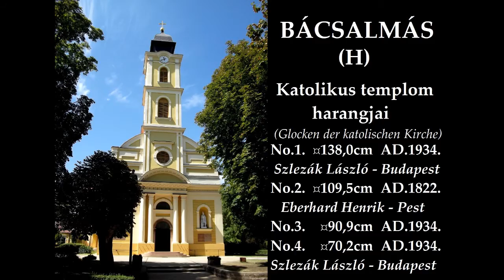BÁCSALMÁS (H) - A katolikus templom harangjai / Glocken der katolischen Kirche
Bácsalmás Bács-Kiskun megye déli részén, Felső-Bácskában fekvő város. A Szent Kereszt felmagasztalása titulusú templomban 4 harang lakik. Az 1319 kg súlyú nagyharangot és a két kisebb harangot Szlezák László harangöntő készítette Budapesten 1934-ben. A 719,7kg-os 2-es harangot pedig Eberhard Henrik Pesten 1822-ben.

Ton: des' - f' - a' - des"

A felvételért köszönet Bergmann János kanonok úrnak.